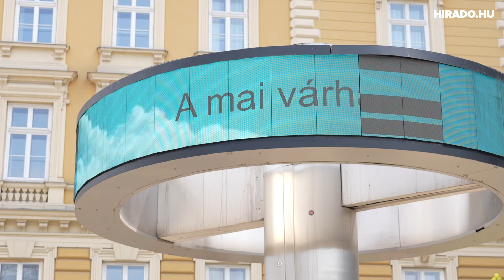Kánikula, gőzölgő beton, szauna forróságú metró – Hogy lehet kibírni a hőséget?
Óriási a kánikula Magyarországon, közel 40 fokot mutatnak a hőmérők. Sorra dőlnek a melegrekordok, de hogy milyen praktikákkal lehet elviselni a hőséget, arról a budapesti járókelőket kérdeztük.